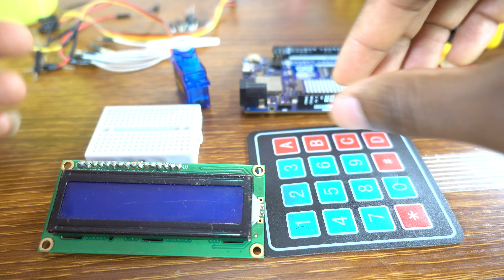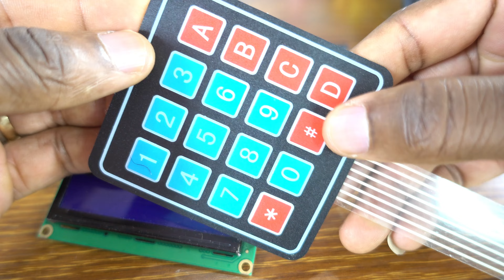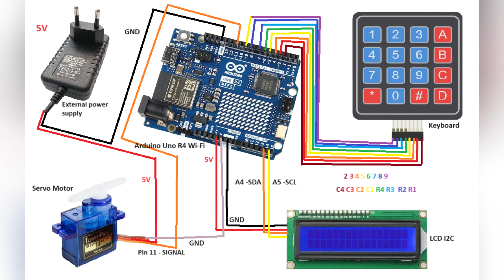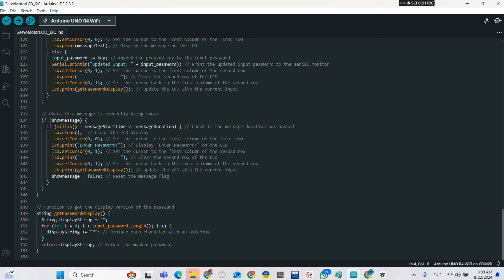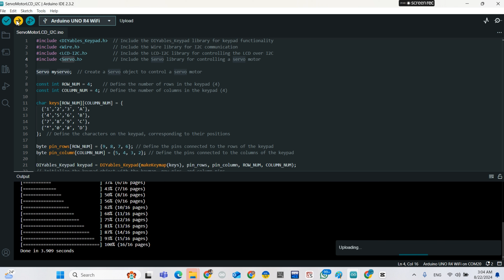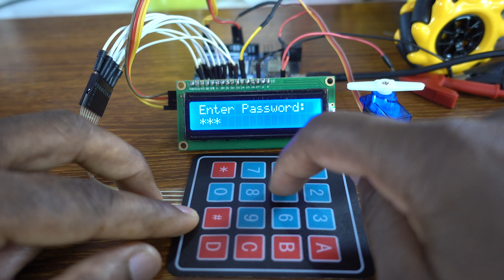Arduino Uno R4 Wi-Fi: Servo Motor Control, Keypad, LCD! Step-by-Step Tutorial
How to control an SG90 Servo Motor  with Arduino Uno R4 Wi-Fi using Keypad and LCD Display

COMPONENTS USED

- 5V external power supply
-Arduino Uno R4 Wi-Fi
-Servo Motor
-4x4 Keypad
-LCD Display
-Breadboard
-Jumper wires

Welcome to our latest tutorial on Servo Motor Control using the Arduino Uno R4 Wi-Fi! In this video, we will guide you step-by-step on how to integrate a keypad and an LCD display to control a servo motor seamlessly.

- How to set up the Arduino Uno R4 Wi-Fi for servo motor control.
- Wiring and connections for the keypad and LCD display.
- Programming techniques to read input from the keypad and display feedback on the LCD.
- Practical tips for troubleshooting common issues.

📦 Components Used:

- Servo Motor
- Keypad
- LCD Display
- Jumper Wires
- Breadboard (optional)

This project is perfect for beginners and enthusiasts looking to expand their skills in robotics and electronics. By the end of this tutorial, you'll be able to control a servo motor using your keypad input, with real-time feedback shown on the LCD screen!

📚 Resources:
- Arduino IDE installation guide
- Code snippets used in this project (link in the video description)

Join us on this journey of discovery and innovation! Happy coding!
timeCodes

0:00 -Review
0:40 -Components used
01:48 -Connect 4x4 Keypad to the Arduino Uno R4 Wi-Fi
03:35 -Connect LCD Display to the Arduino Uno R4 Wi-Fi
04:24 -Connect SG90 Servo Motor to the Arduino Uno R4 Wi-Fi
05:37 -Wiring
05:42 -Arduino Code
07:42 -Final project done